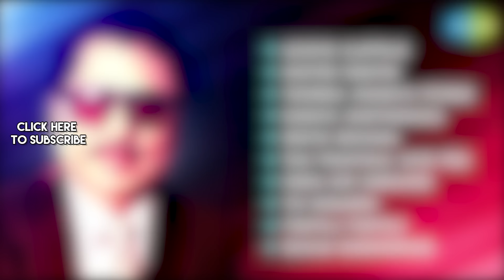Top 10 Songs of S.S. Rajendran | Aasayae Alaipolae | Gnayiru Enbathu | Thendral Urangiya Pothum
Listen to the Top 10 Songs of S.S.Rajendran featuring Aasayae Alaipolae, Gnayiru Enbathu, Thendral Urangiya Pothum & Others

Tracks:
Aasayae Alaipolae - 00:00
Gnayiru Enbathu - 003:49:13
Thendral Urangiya Pothum - 07:26
Kadavul Manithanaaga - 11:35
Oruthi Oruvanai - 14:56
Thai Piranthaal Vazhi Pira - 19:13
Endha Oor Endravane - 23:21
Yer Munaikku - 27:19
Poopola Poopola - 30:49
Iraivan Irukkindrana - 34:43

Movie: Thai Pirandhal Vazhi Pirakkum
Artist: Trichy Loganathan
Lyrics: Kannadasan

Gnayiru Enbathu
Movie: Kaakkum Karangal
Artist: T.M. Soundararajan, P. Susheela
Lyrics: Kannadasan

Thendral Urangiya Pothum
Movie: Petramaganai Vitra Annai
Artist: A.M. Rajah, P. Susheela
Lyrics: A. Maruthakasi

Kadavul Manithanaaga
Movie: Vanambadi
Artist: T.M. Soundararajan
Lyrics: Kannadasan

Oruthi Oruvanai
Movie: Saradha
Artist: P. Susheela, P.B. Sreenivas
Lyrics: Kannadasan

Thai Piranthaal Vazhi Pira
Lyrics: A. Maruthakasi

Endha Oor Endravane
Movie: Kaattu Roja
Artist: P.B.Sreenivas
Lyrics:  Kannadasan

Yer Munaikku
Movie: Pillaikkani Amudhu
Artist: T.M. Soundararajan
Lyrics: A. Maruthakasi

Poopola Poopola
Movie: Naanum Oru Penn
Lyrics:  Kannadasan

Iraivan Irukkindrana
Movie: Avan Piththana
Lyrics:  Kannadasan

Ennai Muthal
Movie: Poompuhar
Artist: T.M. Soundararajan, S. Janaki
Lyrics: Radha Manickam